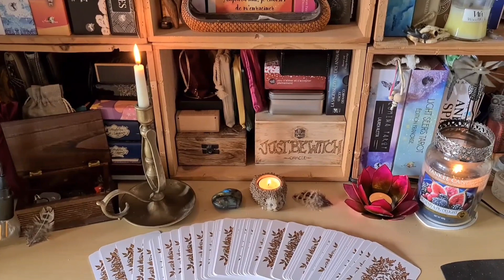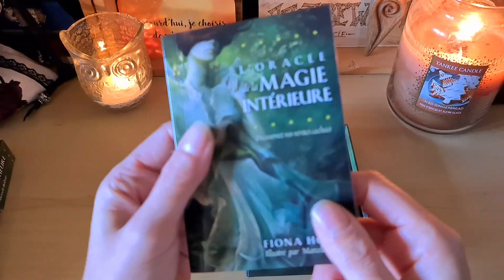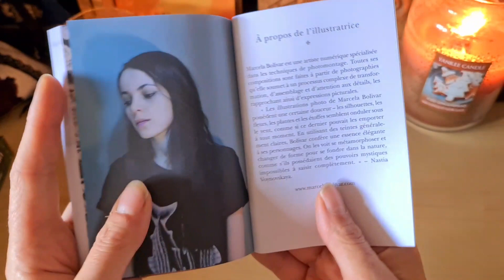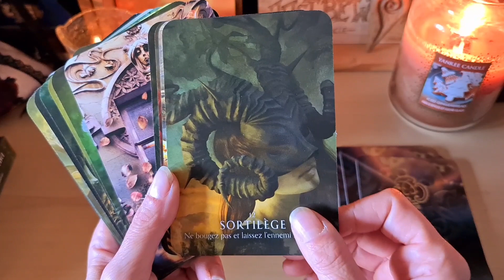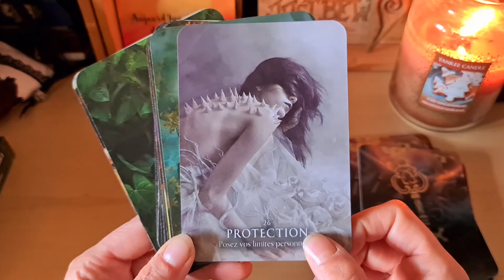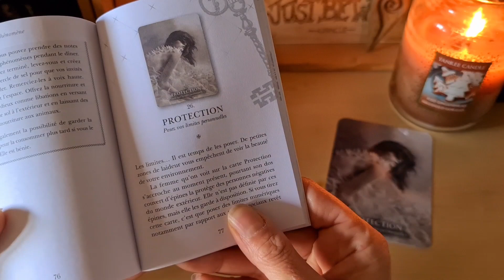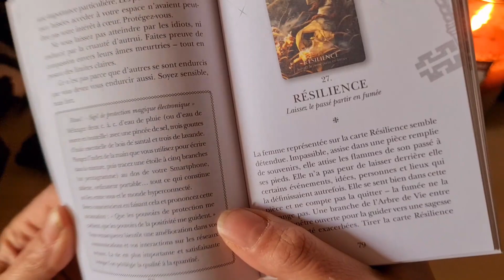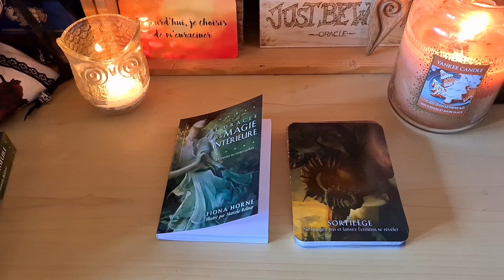L'Oracle de la magie intérieure & tirage 1 carte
Voici un chouette oracle que j'ai reçu des Éditions Vega ( merci Isabelle ❤) pour pouvoir le partager avec vous.

L'oracle de la magie intérieure de Fiona Horne  et illustré par Marcela Bolivar.

Un oracle aux illustrations assez sombres qui ne plairas pas forcément à tous le monde, personnellement moi j'adore 🥰
Il est super pour la période et pour le travail de l'ombre.

Petite originalité pour chaque carte on nous propose un rituel que l'on peut faire ou pas.

Ouvrez la porte vers vos vérités cachées et, derrière chaque porte, trouvez la lumière qui éclairera votre chemin et vous guidera.
Cet oracle vous invite à la contemplation et constitue un miroir pour votre âme, qui vous permettra de véritablement mieux vous connaître. Soyez ouvert à cela.
Vous méritez mieux qu'une solution provisoire.

Chaque carte revêt un aspect magique puisqu'elle propose un rituel fondé sur la sagesse des sorcières, dont vous pourrez bénéficier. Vous n'êtes pas obligé d'observer le rituel, mais vous aurez sans doute envie d'accomplir un peu de magie en vous plongeant dans ces cartes et, ainsi, faire vos premiers pas sur le chemin de la sorcière.